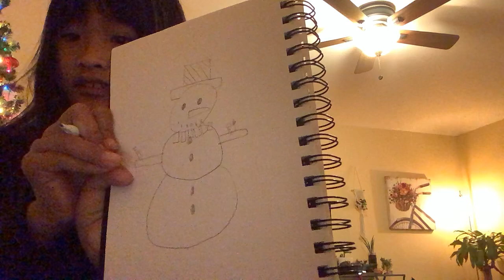⛄️ how to draw a snowman ⛄️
Bring a paper and something to draw with and I didn’t color it in.